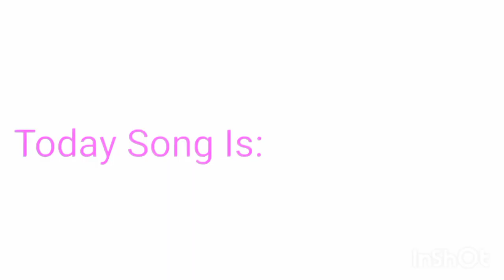U Song/ Vowel Song/ Finale!